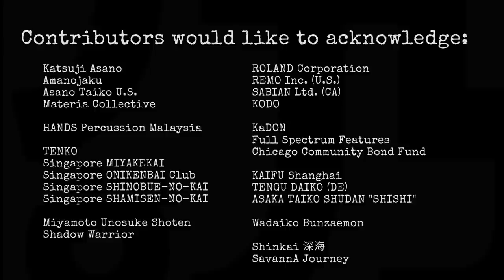"Who's Driving This Thing?!" (Official Video) - Taiko (Japanese drum and percussion) solo showcase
4 continents. 8 countries. 14 taiko players. 1 song.
Because distance is no excuse.
A showcase of top-level taiko players from around the globe, created and produced by the Taiko Bastards during a time of lockdown and social distancing.

TAIKO BASTARDS: Ingmar Kikat, Mel Ski, Jonas vom Orde and Steven Cools

Soloists:
Isaku Kageyama (US)
Fong Tan (AU)
Namiko Sakai (SG)
Jonathan Kirby (UK)
Hiro Hayashida (JP)
Jason Matsumoto (US)
Ryo Shimamoto (JP)
Ilka Haase (DE)
Ian Cleworth (AU)
Nitay Zelniker (IL)

Official song releases from the Bastards.